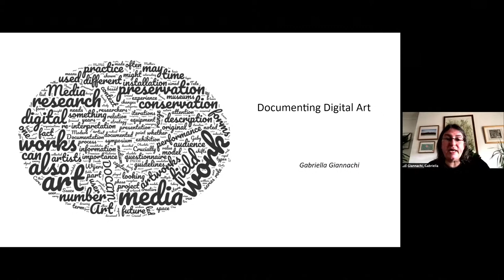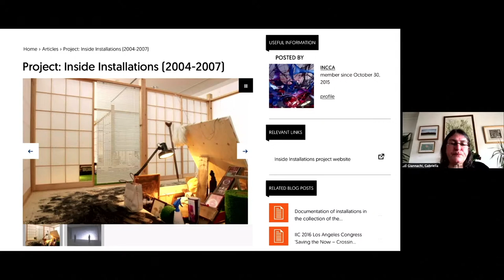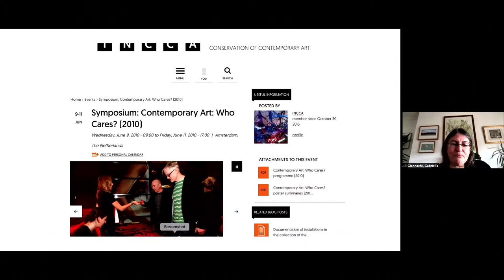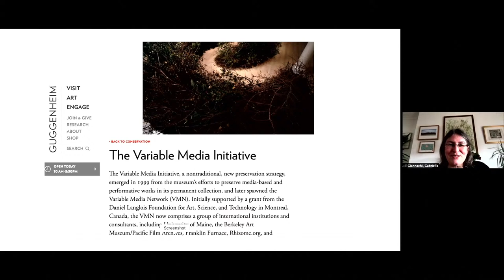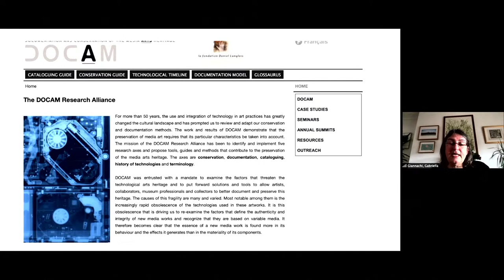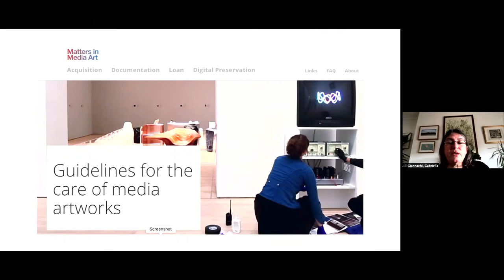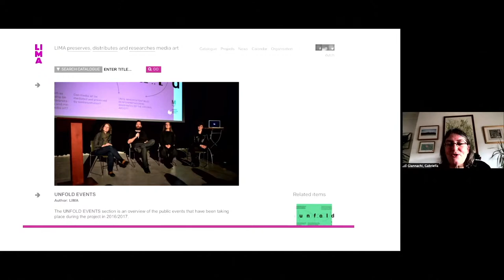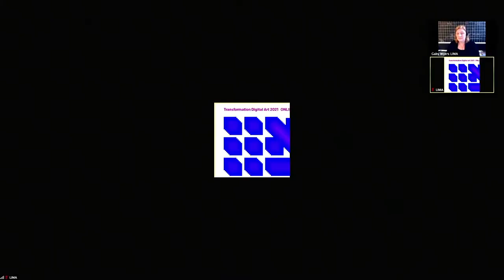Transformation Digital Art 2021 | Day 01 | Part I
Transformation Digital Art 2021 | International symposium on the preservation of software-based art. 24, 25 & 26 March 2021.

Transformation Digital Art symposium is designed as an opportunity to share best practices concerning both artist-led and institutional strategies geared towards the future presentation of born-digital and software-based art. This year the focus of the symposium will be on Documenting Digital Art.

Please note this is a live streamed event.

17h30 - 17h35 CET  Welcome by Gaby Wijers (Director, LIMA)
17h35 - 18h00 CET Gabriella Giannachi (Professor in Performance and New Media, University of Exeter) Documenting Digital Art

Please find below the evening programme, which will continue from 19h45 CET.
Tickets for the evening programme are available
A link to join will be sent to ticket buyers by email.

19h45 - 20h00 CET Short Project Presentations
Mauricio Van Der Maesen de Sombreff (Artist) Art Machines ReCoding. Brigitte Jansen (Graphic Designer, Project Coordinator) NADD: Network Archives Design and Digital Culture. Sanneke Huisman (Curator and Writer, LIMA): Exhibiting Digital Canon?! Moderated by Shailoh Phillips (Artist, Researcher, Community Organizer).

20h00 - 21h30 CET Unpacking Documentation with Driessens & Verstappen
Through video and image examples, interdisciplinary artists Driessens & Verstappen will share their work and work process. Highlighting their use of code and fascination for generative art.They will illustrate the various directions the work has taken over the years and address the effects of both rapid and gradual changes in technology have had on making, preserving, and documenting their work. This artist's presentation is followed by a discussion with Driessens & Verstappen, Vivian van Saaze (Associate Professor in Conservation and Museum Studies, Maastricht University) and Arthur van Mourik (Collection Manager Centraal Museum).

The symposium will continue tomorrow, 25 March at 17h30 CET and on Friday from 17h00 CET.

Tickets for the evening programme of tomorrow are available